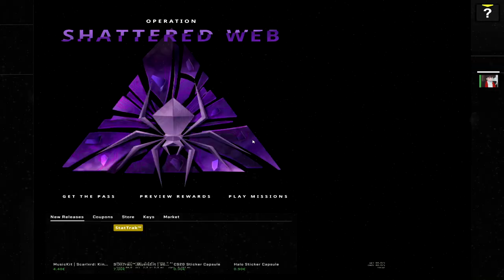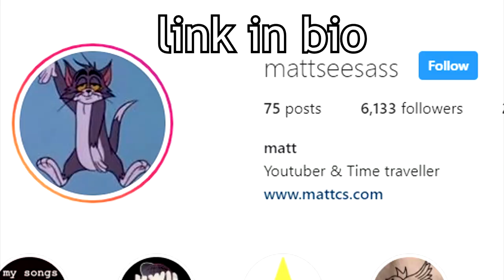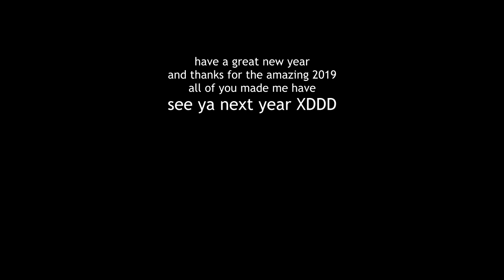💥 explosives 💥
Have a great new years, be save with the fireworks and enjoy this explosives only video!

background music
some nintendo 64 music i always use in my vids